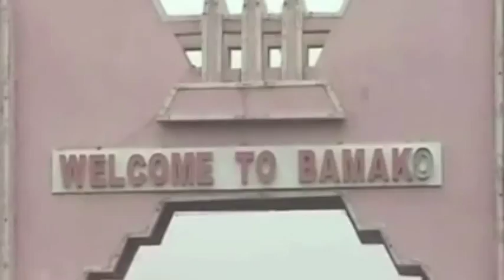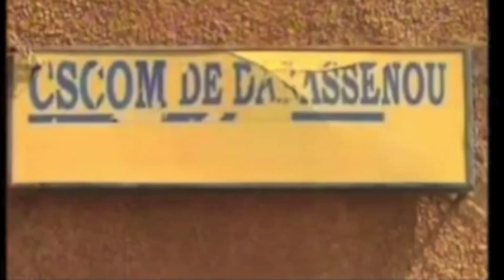Où va le Mali ? (3ème partie)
Joseph Brunet-Jailly, ancien directeur de recherche à l'IRD, fait le point à partir de recherches d'opinion menées au Mali, au sein de la population, et relate les constats et recommandations faits par des intellectuels et universitaires maliens.
Il était l'invité de la Fondation Gabriel Péri,  le 4 octobre 2014, à Paris.